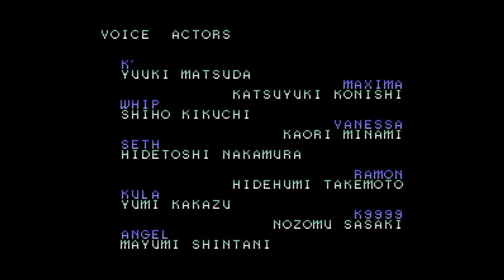[TAS] The King Of Fighters 2002~Fatal Fury